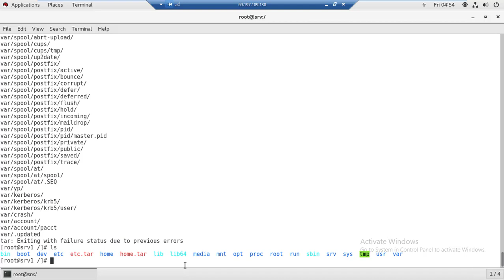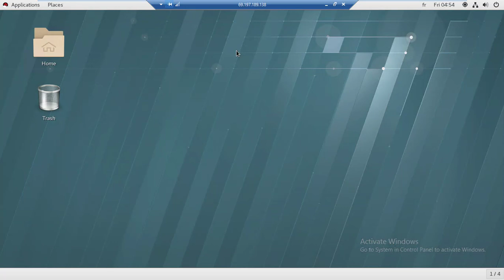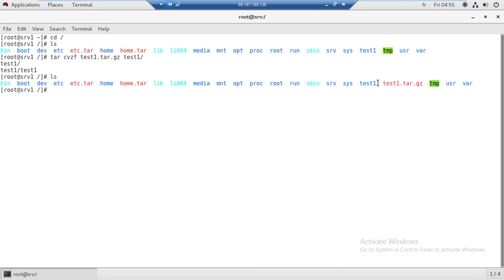58- RHCSA Linux : Module 2 : Using Basic Linux Tools | Archiving Tools